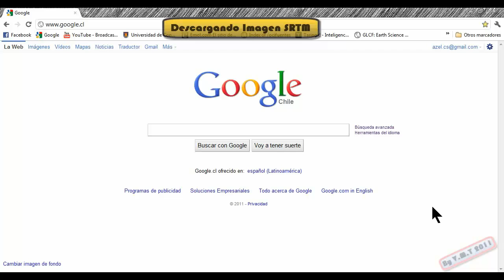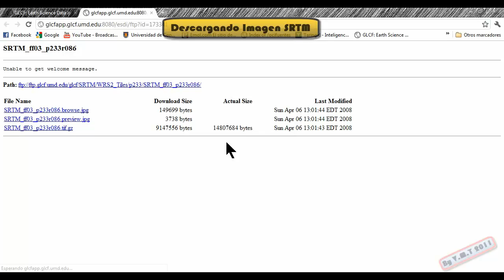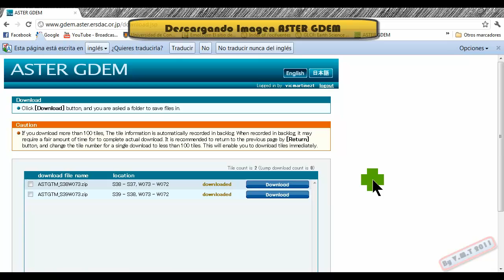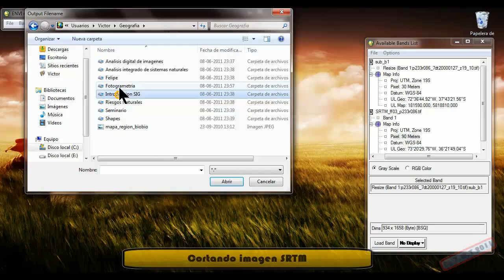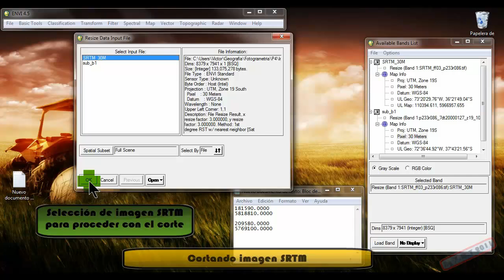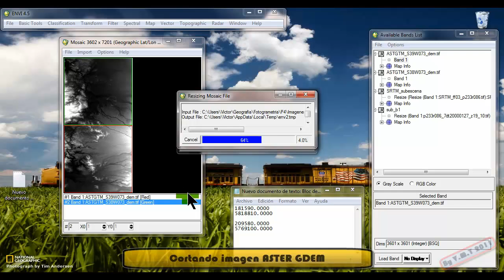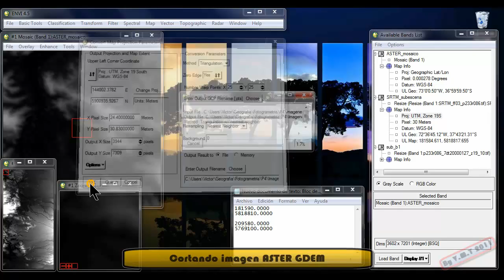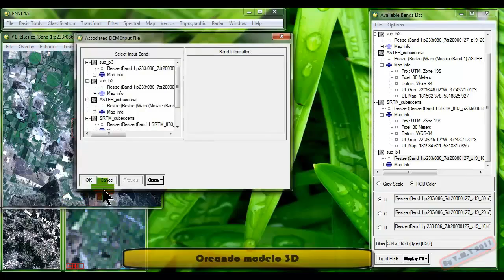Modelo 3D ENVI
ENVI 4.5
El video cuenta de 5 partes:
1.- Descarga Imagen SRTM
2.- Registro y descarga de imagen ASTER GDEM
* imagenes descargadas para modelar la eleveación del terreno en el área de estudio.
3.- Corte imagen SRTM
4.- Corte imagen ASTER GDEM
* las imagenes son cortadas puesto que el área de estudio abarca una superficie menor que la entregada por los archivos de alturas descargados (se cortan segun las dimensiones de la subescena creada con anterioridad)
5.- Levantamiento del modelo 3D a partir de una combinación de bandas 3-2-1 (imagen landsat ETM+